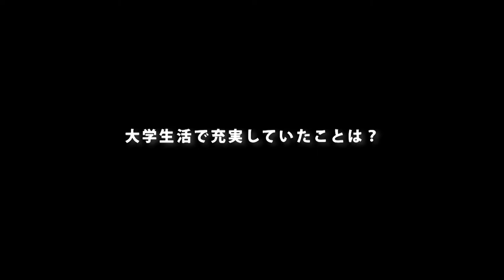崇城大学 芸術学部 デザイン学科 2021